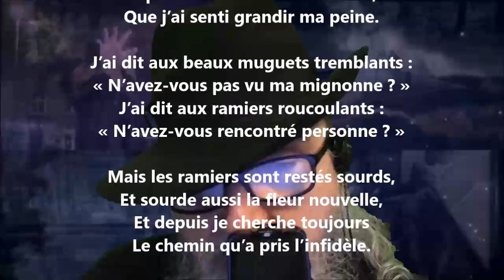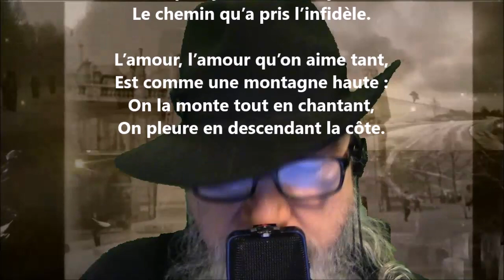Brunette - André Theuriet lu par Yvon Jean